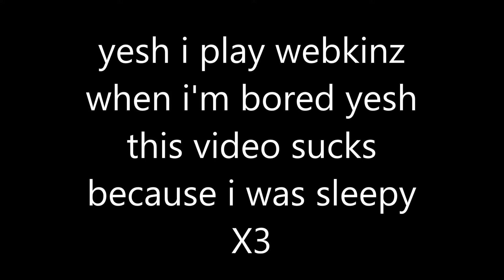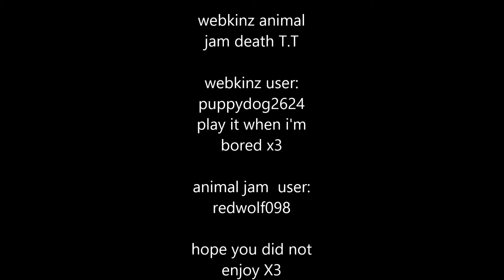animal jam webkinz death T .T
WEBKINZ ANIMAL JAM DEATH) I was bored .